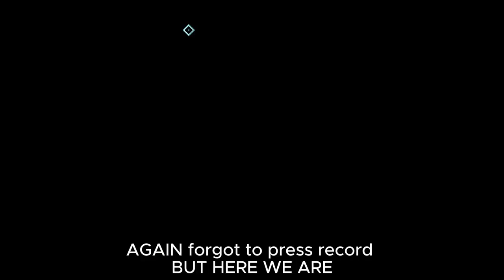FUKA IS OP??? TWO GERNADE LAUNCHERS GOES CRAZY!!! │SWORD ART ONLINE Fractured Daydream IS AMAZING!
HELLO HELLO !!! SOME SAO FRACTURED DAYDREAM GAMEPLAY HERE!!! HAD THE TIME TO PLAY THIS BETA IM NOT TOOOO SURE WHEN IT ENDS BUT I GOTTA RACK UP THESE CLIPS AND TRY PLAYING AS ALL THE CHARACTERS (except one. i am not touching that nasty arse being.) BUT ANYWAYS I HOPE YOU ALL ENJOY!!